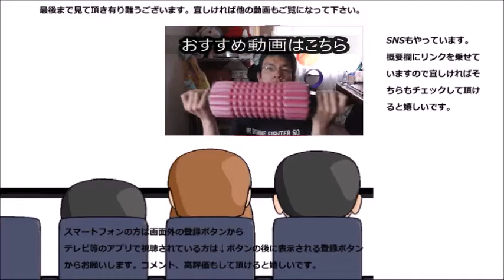ファミリーマートのチーズケーキでニューヨークとデンマークが国際結婚してた件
ファミリーマート、ニューヨークチーズケーキを食べてみたらデンマークと見事な国際結婚をしていました！！これは凄い～
贈り物は此方まで↓
〒153-0042